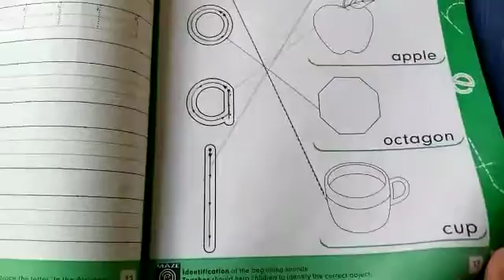English bookwork pg 13 ,14 beginning sound(junior)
Video from Al Murtaza Education